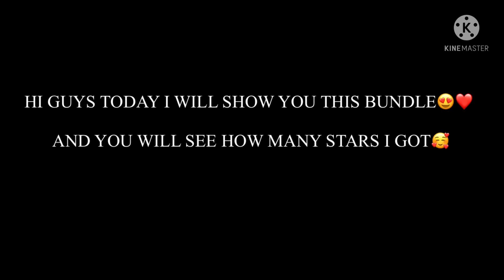I GOT THE JEWEL MYSTIFIED BUNDLE😍❤️🥰ALL OF THE PRIZES IN THIS VIDEO|HUAWEI Y6 2018 GARENA FREEFIRE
2gb ram gameplay
redmi 5a free fire gameplay
redmi 6a free fire gameplay
redmi 5a free fire
redmi 5a ff gameplay
redmi 6a free fire
redmi 6a ff gameplay
Samsung a10 free fire gameplay
Samsung a10 ff gameplay
Samsung a10 free fire
free fire 2gb ram gameplay after update,
free fire 2gb ram gameplay
free fire max 2gb ram gameplay
free fire 2gb ram pro gameplay,
free fire 2gb ram highlights
2gb ram vs 6gb ram free fire gameplay,
Huawei Y6 2018 Free Fire Gameplay
Huawei Y6 2018 Free Fire Gameplay no lag
Free fire 2gb ram game booster
FreefireVivoY11 prime2019
apelapato 999
w-xing
24kgold-mood
a10,a20,a30,a 50,a 70,a80,iphone,
clipes loud
fail,renabrasil,blackn444,bak,loud,ph,movim
entação,como subir capa,co o colocar gel
rápido,free fire pro,pro
player,ff,higlight,piuzinho,el gato,sansung
a10,jogando no a10,jogador mestre,mobile
nivel emulador,level up,
nobru,como subir
cana mobile kauan vm kaUan free